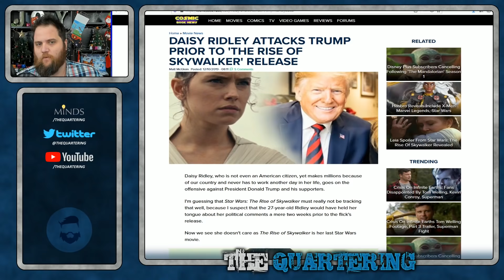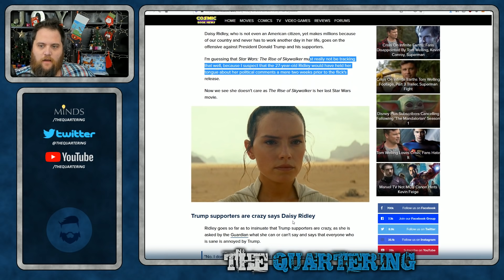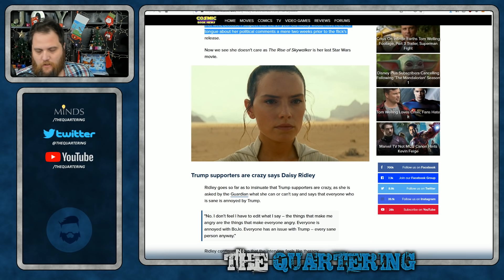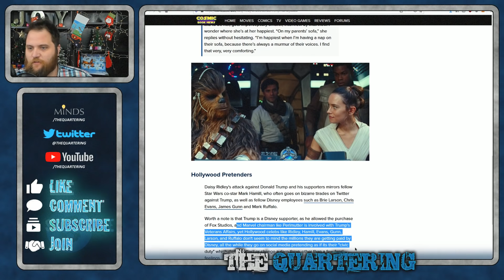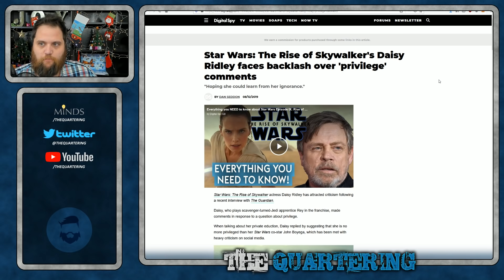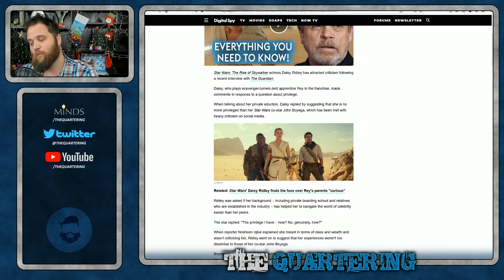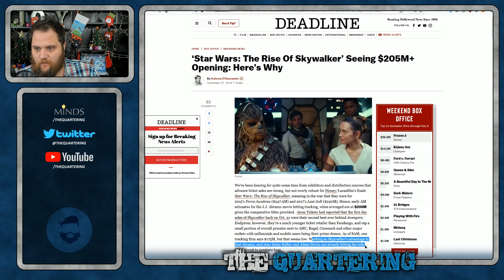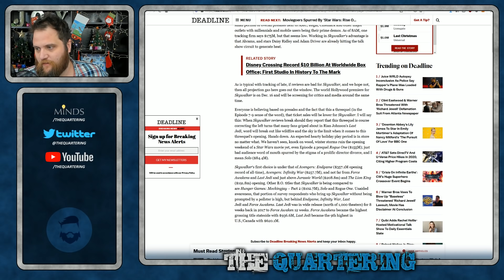Star Wars Actress BLASTS Trump Supporters & Ticket Sales Slumping For The Rise of Skywalker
Star Wars the rise of skywalker releases in just 10 days and as the media tours heat up the stars are starting to put their foots in their mouths!